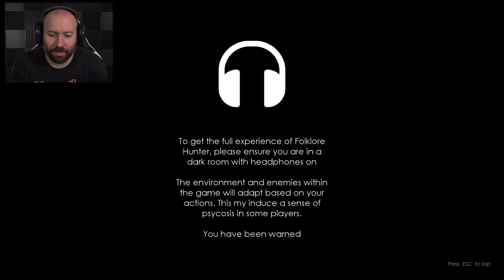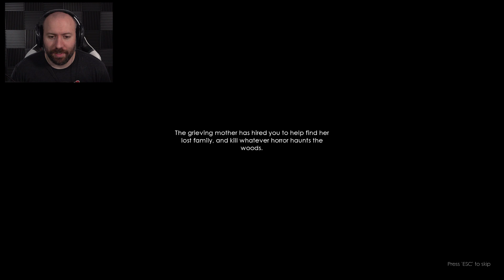FIRST RAKE, THEN BIGFOOT, NOW THE WENDIGO! | Folklore Hunter Part 1